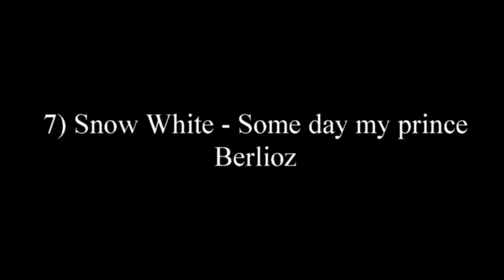music quiz disney solutions movie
Music Quiz - Disney : Solutions